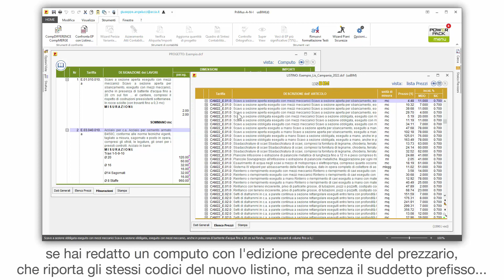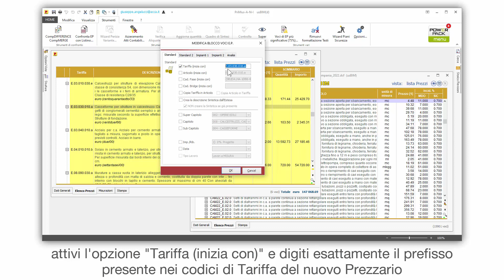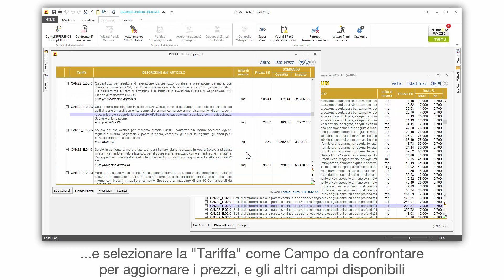Tutorial PriMus - La funzione "Aggiorna Voci EP" dopo il D.M. 13/07/2022 - ACCA software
Come aggiorno un computo al nuovo prezzario? Guarda come è semplice con PriMus aggiornare un computo ai nuovi prezzari redatti secondo il DM 13/07/2022. Se vuoi, scarica il software utilizzato nel video